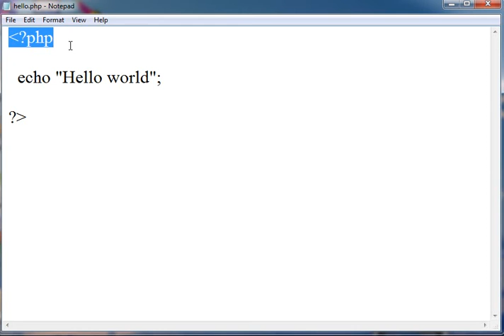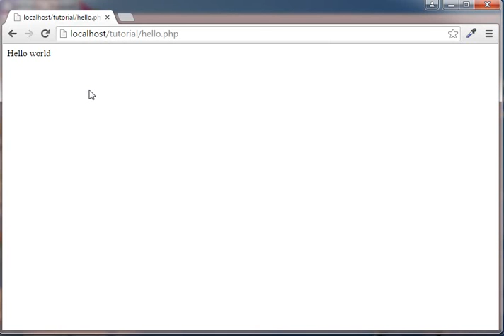Learn PHP Tutorial in Hindi 3 First PHP Page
This tutorial is made for learning about creating first page of Php in Hindi.

PHP Introduction

 PHP is a scripting language embedded in HTML.

 PHP stands for Personal Home Page (old full form).

 PHP now stands for PHP Hypertext Preprocessor.

 PHP is used to create dynamic web pages.

 PHP documents end with .php extension.

 Used for server side scripting.

 PHP can be embedded with html.

 PHP is open source.

PHP (recursive acronym for PHP: Hypertext Preprocessor) is a widely-used open source general-purpose scripting language that is especially suited for web development and can be embedded into HTML.

What distinguishes PHP from something like client-side JavaScript is that the code is executed on the server, generating HTML which is then sent to the client. The client would receive the results of running that script, but would not know what the underlying code was. You can even configure your web server to process all your HTML files with PHP, and then there's really no way that users can tell what you have up your sleeve.

The best things in using PHP are that it is extremely simple for a newcomer, but offers many advanced features for a professional programmer. Don't be afraid reading the long list of PHP's features. You can jump in, in a short time, and start writing simple scripts in a few hours.

Format of PHP program

• PHP documents end with the extension .php .

• When a web server encounters this extension in a requested file, it automatically passes it to the PHP processor.